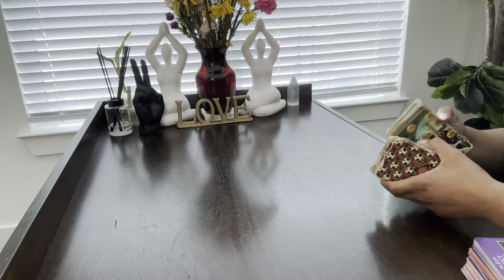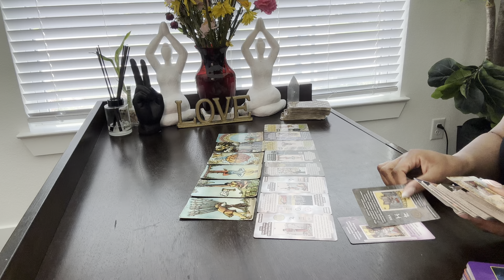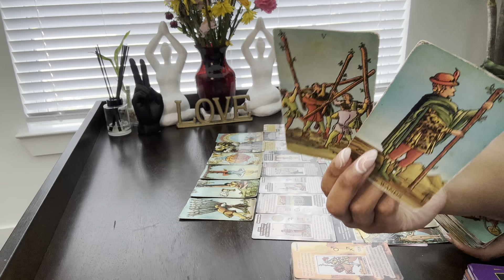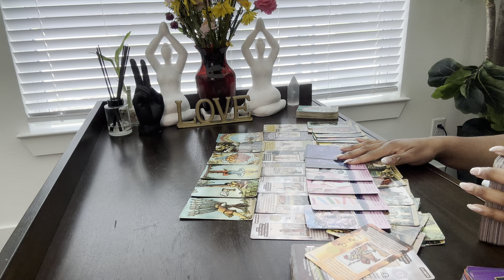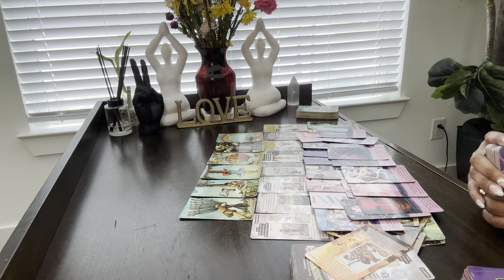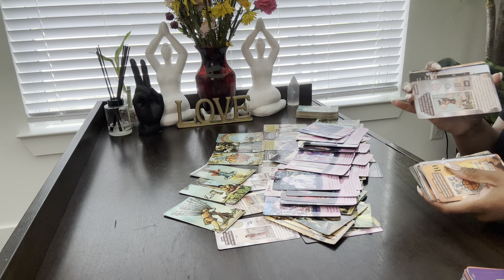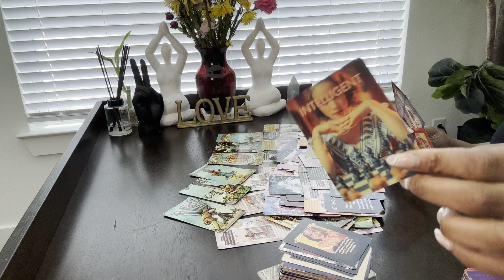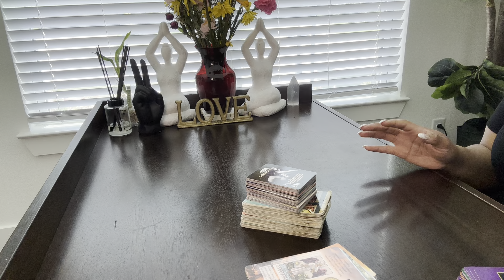CANCER ♋️ ~🚨EXPOSING THEIR DL & SWINGER LIFESTYLE, AFFAIRS AT WORK, & MORE😡 SIT DOWN FOR THIS🤯